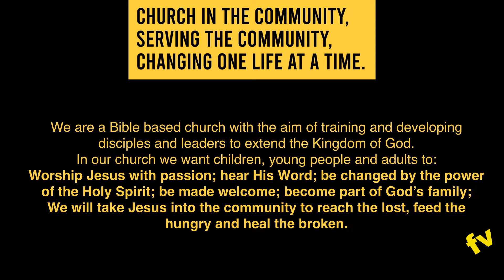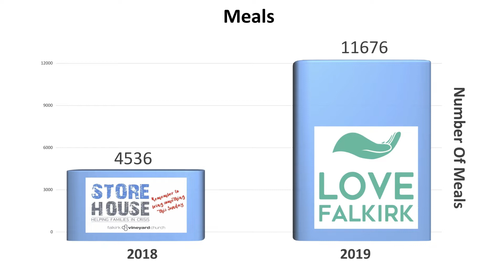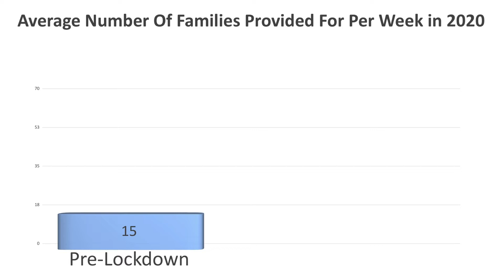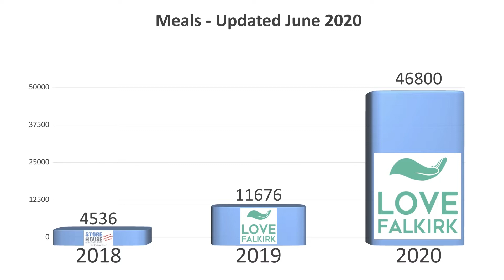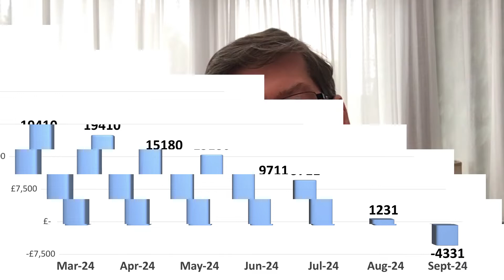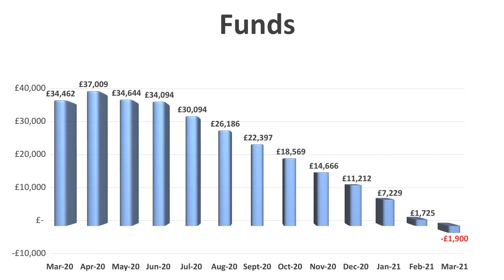Church Online 5 July 2020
Come to church with us on Sunday mornings - from our homes to yours!

To find out more about Falkirk Vineyard, please visit falkirkvineyard.com

Watch today's Kids video and download an activity sheet